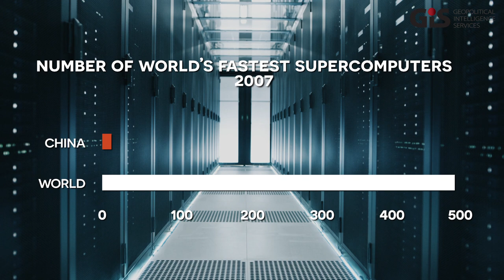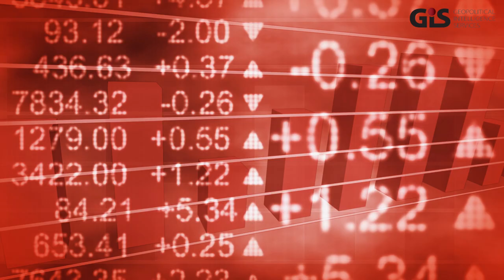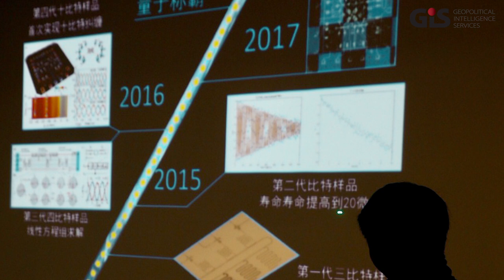Is China the future of high-performance computing? | GIS: Global Trends Video Reports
The video report is based on Joseph Dobbs's piece for Geopolitical Intelligence Services (GIS)

In 2007, China had only 13 of the world’s fastest 500 supercomputers. By June 2017 this number had soared to 160, putting the Chinese just behind the United States with 168. Today, China’s two fastest supercomputers can overpower the rest of the world’s top 10.

where you can find more customised intelligence briefings, reports and presentations.

We provide exclusive, strategic advice, insights and contacts, giving businesses and institutions the knowledge, skills and networks they need to succeed around the globe.

G.I.S. was founded in 2011 by H.S.H. Prince Michael of Liechtenstein to provide business leaders, senior managers and policymakers with unbiased, scenario-based geopolitical forecasts to inform their strategic decision-making.

You can also watch:
The post-Putin Russia: signs of transformation